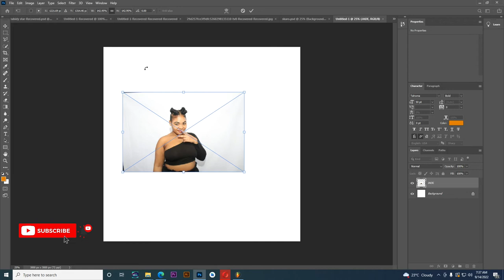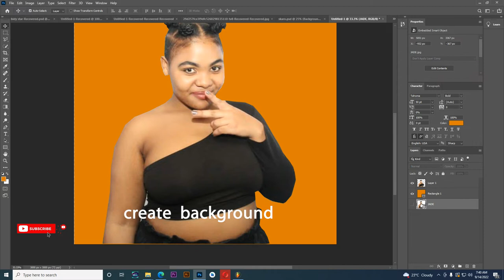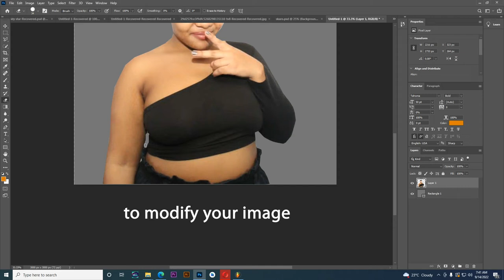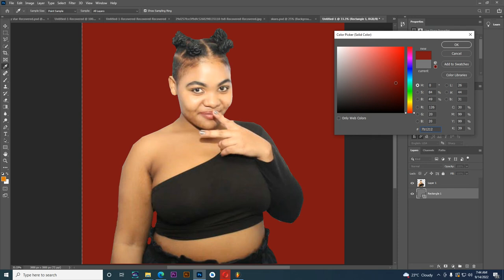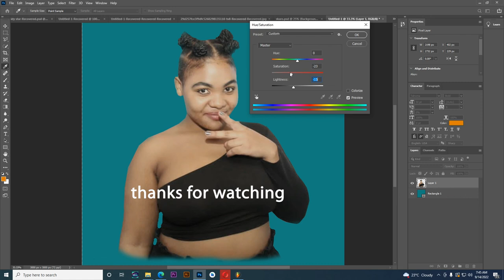How To Remove a Background In Photoshop For Beginners 2023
How To Remove a Background In Photoshop For Beginners simplest way in just 4 mins